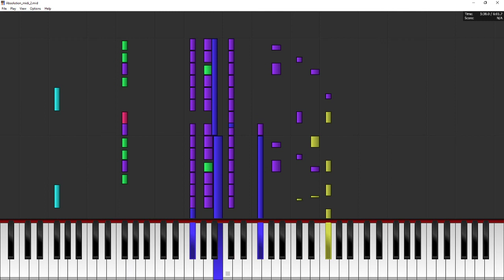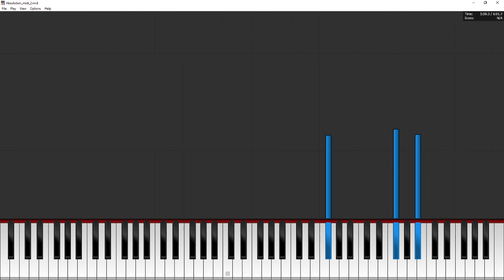lol absolution midi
idk i thought it was cool to see my compositions in midi